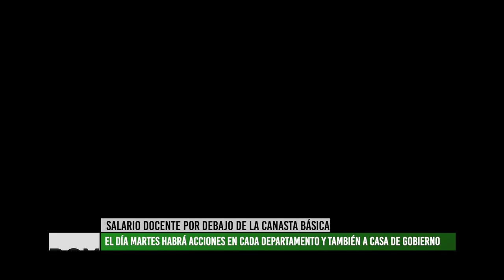Tamia y Lucía invitan a "Recitales perfomáticos", una experiencia multisensorial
En esta oportunidad dos artistas confluyen en el escenario compartiendo sus propuestas musicales.  Por su parte, Tamia Rivero presenta su primer disco “Kamishibai, un viaje tejido en el tiempo”, y por otro, La Lucia estará presentando un show único, mostrando una nueva etapa en su carrera como cantautora.
Enterate de los detalles en esta nota.
A agendar: El viernes 13 a las 21hs en el Teatro Quintanilla, entradas